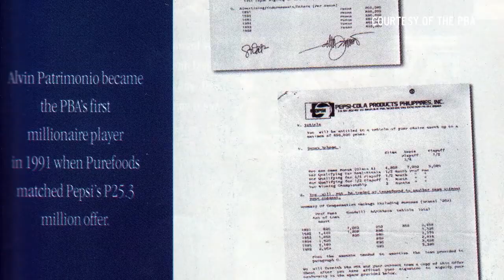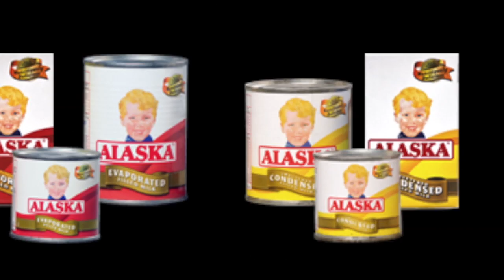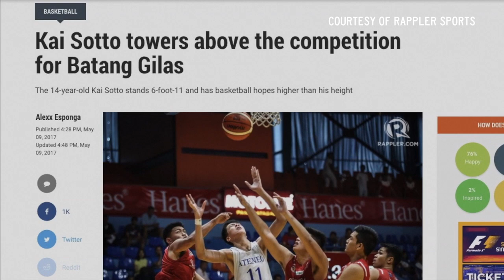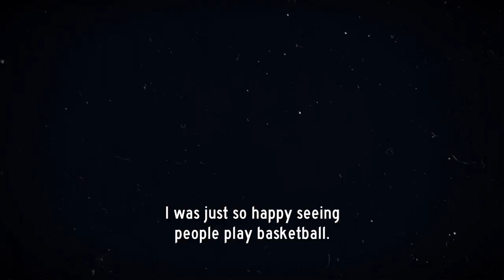Hoop Nation CNN Philippines Episode 11: Batang Alaska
A personal journey for host Rafe Bartholomew, revisiting the time he spent with the PBA's Alaska Aces in 2007 while writing 'Pacific Rims' and reuniting with figures like Sir Wilfred Uytengsu Jr., Coach Alex Compton, and Tony de la Cruz and Jeffrey Cariaso. Wala pa rin tatalo sa Alaska!